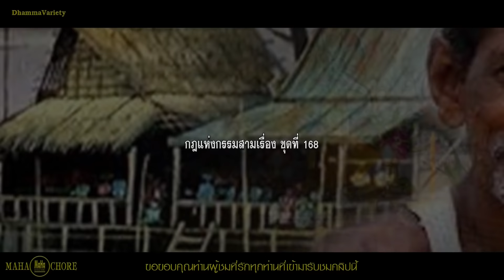กฎแห่งกรรมสามเรื่อง-ชุดที่ 168 เมื่อคนถูกกรรมตามสนอง [ ກົດແຫ່ງກຳສາມເລື່ອງ-ຊຸດທີ່ 168 ]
กฎแห่งกรรม หรือ กฎแห่งธรรมชาตินั้นกล่าวว่า  กรรมเปรียบเหมือนจักรหมุนตามรอยโค  ไม่ว่าจะไปที่หนแห่งใดก็ตามกรรมนั้น ๆ ย่อมตามติดเสมอเหมือนเงาติดตามตัวไปตลอดเวลา  คอยสนองกรรมให้  ไม่มีใครหลุดรอดหนีพ้นไปได้  ใครทำกรรมใดไว้ดีก็ตาม ชั่วก็ตาม ย่อมได้รับผลของกรรมนั้น  ขออย่าได้ตั้งตนอยู่บนความประมาท  เพราะความประมาทเป็นหนทางแห่งความตาย